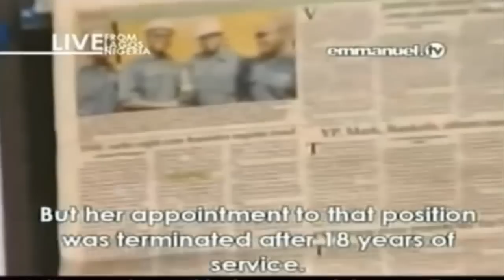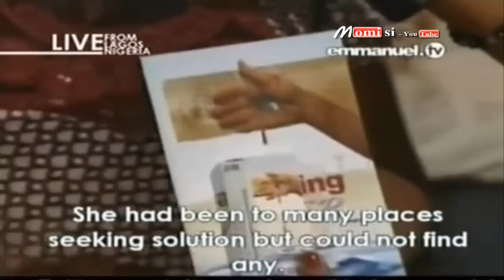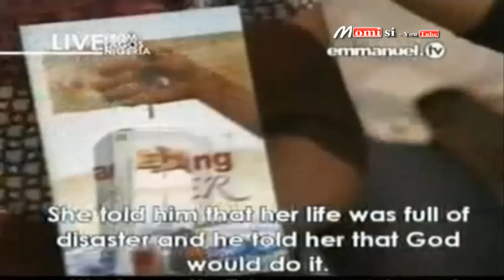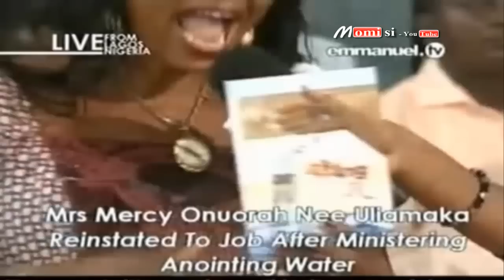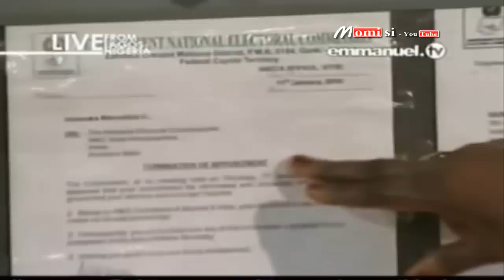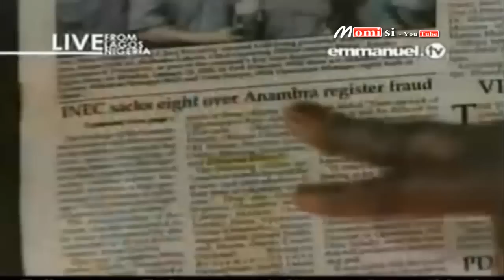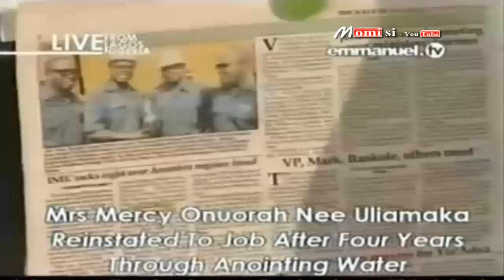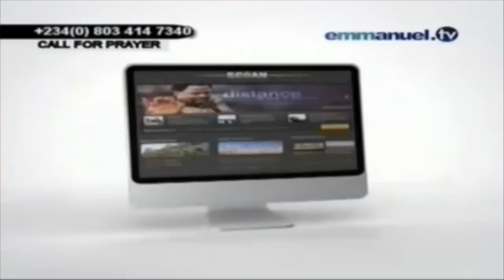SCOAN 14/06/14: Oh My God "You Are A God Of Restoration." What A Testimony, Emmanuel TV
SCOAN
Testimony Time
Saturday 14 June 2014
Emmanuel TV